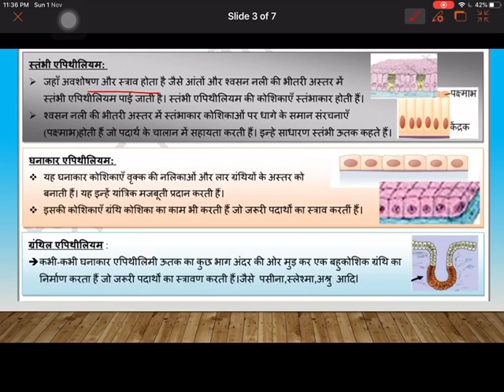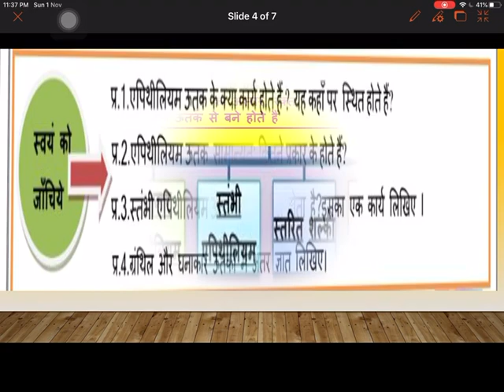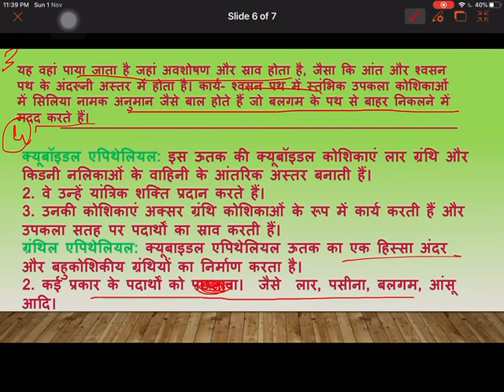class IX Worksheet no 32 Hindi medium 22/09/2021